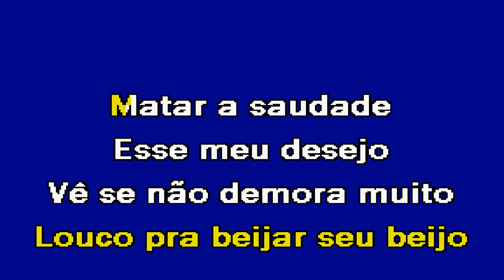MEDLEY BR César Menutti & Fabiano Karaoke